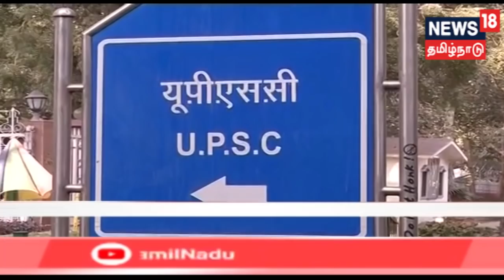UPSC தேர்வு - 10 ஆண்டுகளில் இல்லாத அளவுக்கு சரிந்த தேர்ச்சி விகிதம்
சிவில் சர்வீசஸ் தேர்வு முடிவுகளை மத்திய அரசு பணியாளர் தேர்வாணையம் வெளியிட்டுள்ளது. இதில், தமிழகத்திலிருந்து 39 பேர் உள்பட 759 பேர் தேர்ச்சிபெற்றுள்ளனர். தமிழகத்திலிருந்து கடந்த 10 ஆண்டுகளில் இல்லாத அளவுக்கு குறைவான மாணவர்கள் தேர்ச்சிபெற்றுள்ளனர். இது குறித்த கூடுதல் தகவல்களைத் தருகிறது நியூஸ் 18 தமிழ்நாடு...